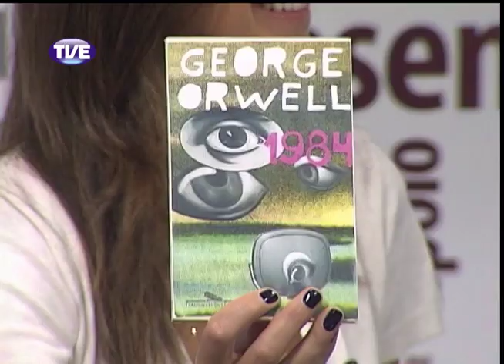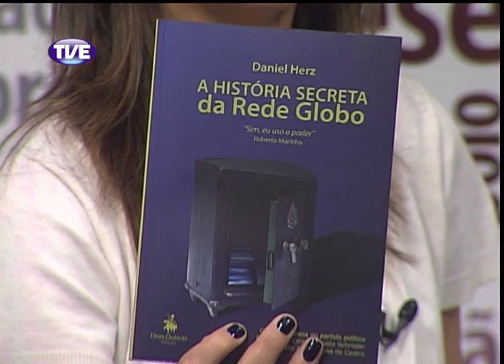Mobiliza Democratização da Comunicação Parte 4